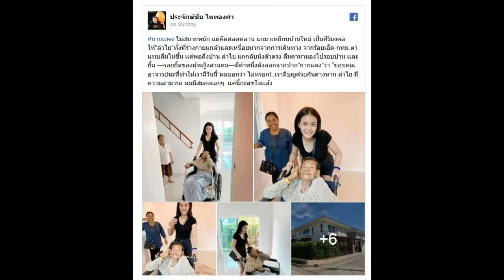ลำไย ถือฤกษ์ดี พา ยายแพง เจิมบ้านใหม่เป็นศิริมงคล ช่วงเวลาดีๆที่น่าจดจำ